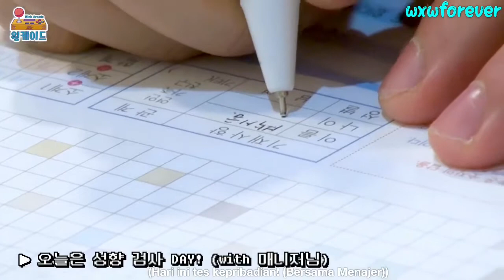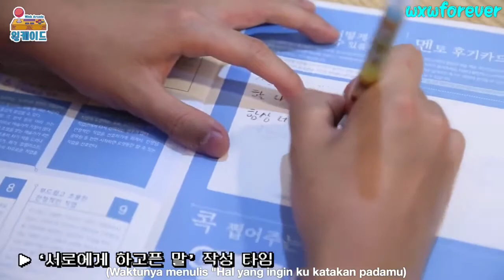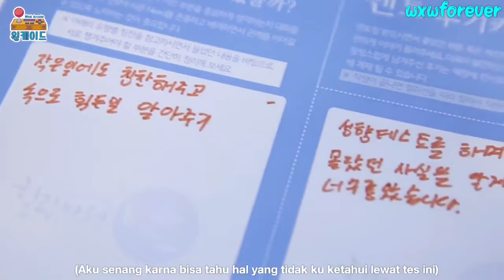(Indosub) Park Jihoon - Wink Arcade Lv. 13